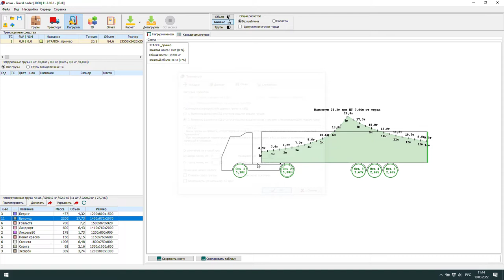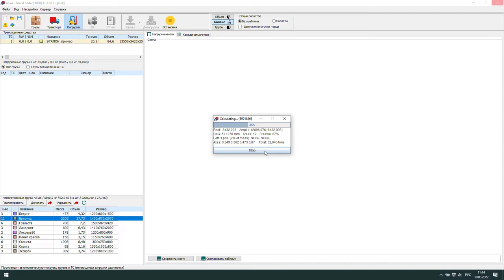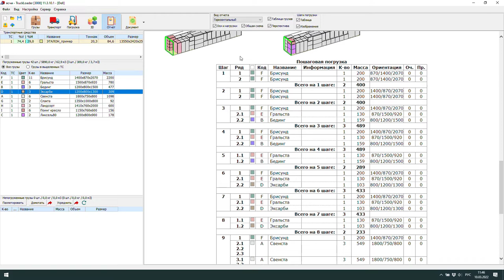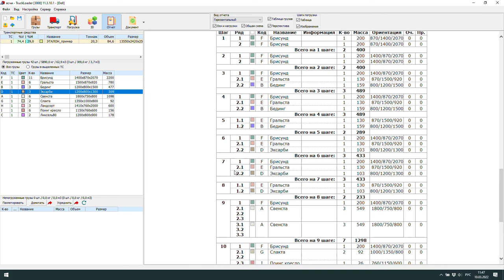Погрузка мебели, грузов друг на друга